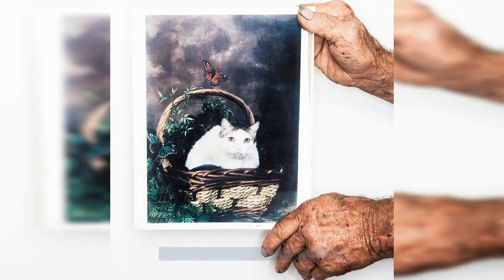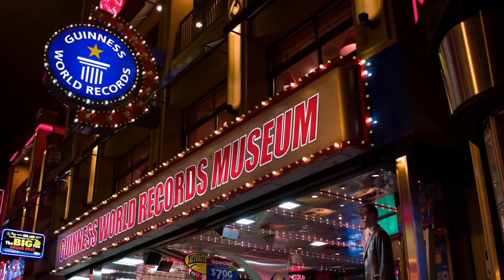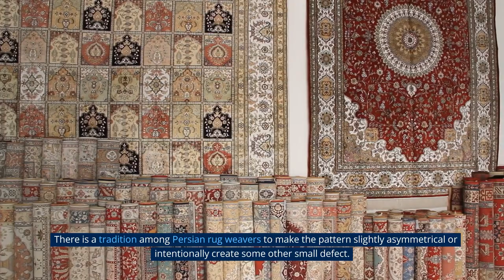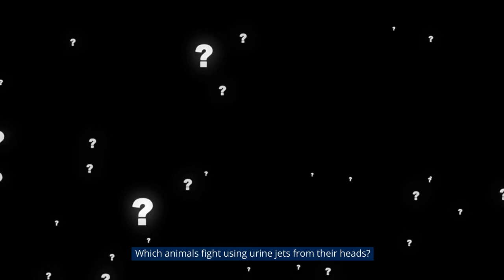Mind-blowing Facts You Won't Believe are True. PART 4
In this video, we explore some fascinating facts about animals and their behaviors. Did you know that American lobsters can fight with jets of urine from their heads? Or that pigeons can distinguish between styles of painting, even abstract ones? These are just a few of the surprising and curious tidbits we'll cover.

Watch to find out:
- Why did basketball player Horace Grant continue to play in glasses despite having undergone vision correction surgery?
- What did the world's oldest living cat eat?
- What did the Aztecs call the excrement of the gods?
- In the name of which Asian country is there a tautology?
- Why should a good Persian rug have a small defect?
- In which country are there five governors who have never been to the territories they are supposed to govern?
- Whose words, scratched on the surface of a tractor, were recognized as a legal document?
- Why did Bernard Shaw name the shed in the middle of his garden "London"?
- Where and when did the mobile 19th hole appear on the golf course?
- Why did one year in Ancient Rome last for 445 days?
- Does the vocal apparatus of monkeys lend itself to the emergence of speech?
- Which famous movie scene featured a cat appearing accidentally?
- Which animals fight using urine jets from their heads?
- Which birds are capable of distinguishing paintings by style of painting?